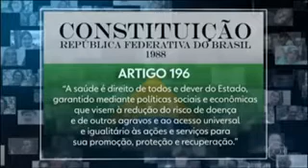Coronavírus: Constituição diz que é dever do Estado evitar doenças — esse dever foi cumprido?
Atualizado em: 08/08/2020 às 23:14

Todo cidadão brasileiro tem o direito à saúde. E todos os governantes brasileiros têm a obrigação de proporcionar aos cidadãos esse direito. As ações dos governantes precisam ter como objetivo diminuir o risco de a população ficar doente.
E não somos nós que estamos dizendo isso. É a Constituição brasileira — que todas as autoridades juraram respeitar. Está registrado no artigo 196:
“A saúde é direito de todos e dever do Estado garantido mediante políticas sociais e econômicas que visem à redução do risco de doença e de outros agravos e ao acesso universal e igualitário às ações e serviços para sua promoção, proteção e recuperação.“
Mas o Brasil está há 12 semanas sem um ministro da Saúde titular. São 85 dias, desde 15 de maio. Dois médicos de formação deixaram o cargo de ministro da Saúde porque pretendiam seguir as orientações da ciência. E o presidente Bolsonaro não concordou com essa postura deles.
Primeiro, o presidente menosprezou a Covid. Chamou de gripezinha.
Depois, quando um repórter pediu que ele falasse sobre o número alto de mortes, Bolsonaro disse que não era coveiro. Disse duas vezes: “Não sou coveiro.”
Quando os óbitos chegaram a cinco mil, a resposta dele a um repórter foi um: “E daí?”.

Agora, o presidente repete que a pandemia é uma chuva, e que todos vão se molhar. Ou que a morte é o destino de todos nós, e que temos de enfrentar a doença. Como se fosse uma questão de coragem. Como se nada pudesse ter sido feito.
Quando cientistas defendiam mundo afora o isolamento social como única medida capaz de conter o avanço dessa tragédia, os brasileiros viam o presidente criticar essa iniciativa diariamente — na contramão do bom senso daqueles governadores que a defendiam.
O resultado disso foram a confusão e a perplexidade de muitos cidadãos, que ficaram sem saber em que acreditar. E um isolamento capenga, insuficiente para atingir plenamente o seu objetivo.
No Jornal Nacional você viu filas enormes de desesperados em busca de um leito salvador de UTI. Filas que se formavam e se formam porque os leitos não foram comprados a tempo e na quantidade adequada por prefeitos, por governadores e pelo presidente. Ou porque a falta de isolamento social deixou de achatar a curva de contaminados e sobrecarregou o sistema de saúde.
Diante disso tudo, é necessário relembrar a Constituição, porque isso nos leva a uma pergunta importantíssima.
Nós já mostramos o que diz o artigo 196: é dever das autoridades que governam o país implementar políticas que visem a reduzir o risco de doenças.

A pergunta que se impõe é: o presidente da república cumpriu esse dever? Entre os governadores e prefeitos, quem cumpriu? Quem não cumpriu?
Mais cedo ou mais tarde, o Brasil vai precisar de resposta para essas perguntas. É assim nas democracias e nas repúblicas em que todos temos direitos e deveres. E onde ninguém está acima da lei.
Essa resposta vai ter que ser dada principalmente em respeito às famílias de mais de cem mil brasileiros mortos. Porque eles não podem ser vistos só como números. E o Jornal Nacional não vai se cansar de repetir. Essas vidas perdidas eram de brasileiros como todos nós. Não eram pessoas que estavam fadadas a morrer por qualquer outro motivo. Elas morreram de Covid. Deixaram uma família em dor, amigos, colegas de trabalho, conhecidos.
Nós não podemos nos anestesiar.
Cem mil pessoas.
Nós reconhecemos a dor de todos os que perderam alguém querido nessa pandemia. Nós respeitamos essa dor. E manifestamos a nossa solidariedade irrestrita com cada um.